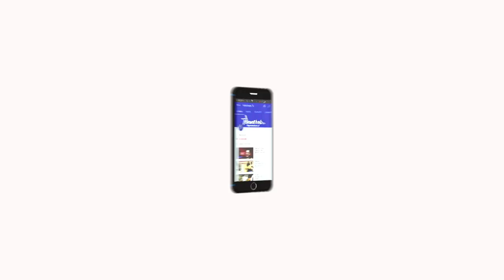En Veetu Thottathil - Epi - 181 | Terrace-and-Roof Gardening | Videos | Velicham Tv Entertainment